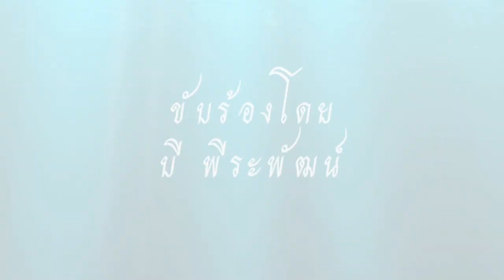แสนแสบ - บี พีระพัฒน์ [OFFICIAL MV]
ขับร้อง: บี พีระพัฒน์
ผู้ประพันธ์: สมาน กาญจนะผลิน กับ ชาลี อินทรวิจิตร

---บริษัท เรดบีท อิทเตอร์เนชั่นแนล จำกัด---
ติดตามผลงานของเราได้ที่

สร้างสรรค์ภาพโดย "กลุ่มฉายศิลป์"
ติดตามผลงานของพวกเขาได้ที่